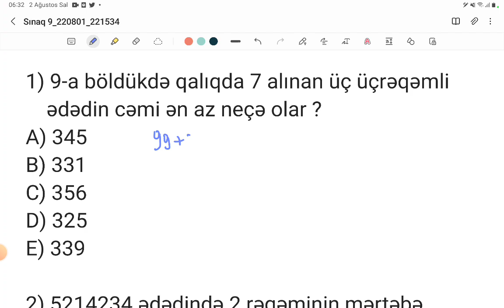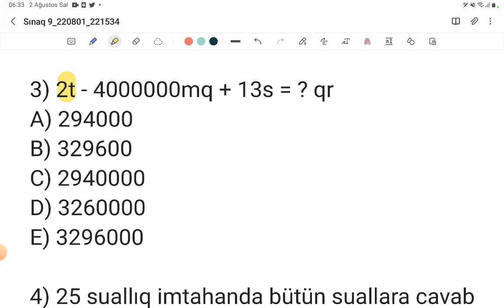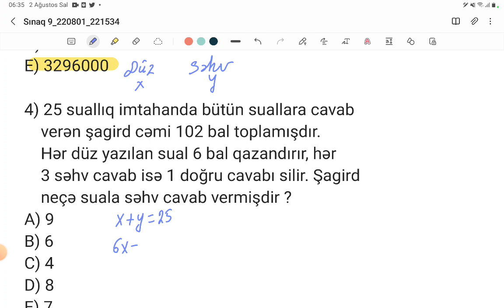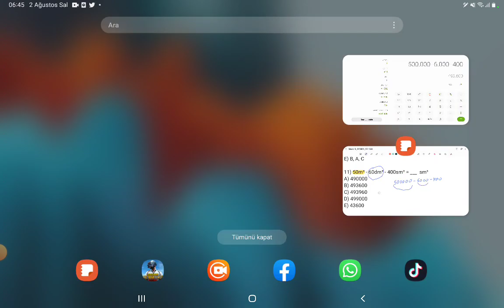sınaq 9. video izah